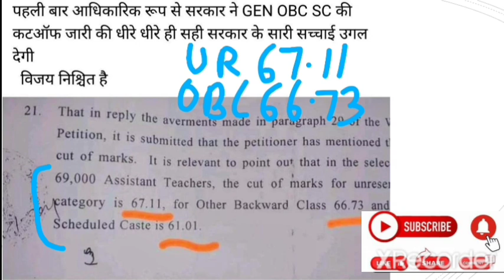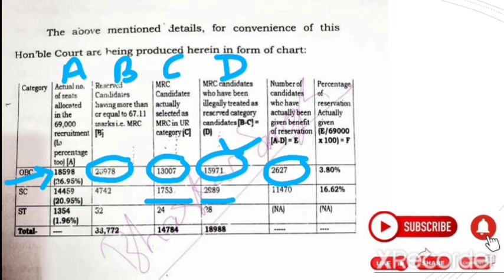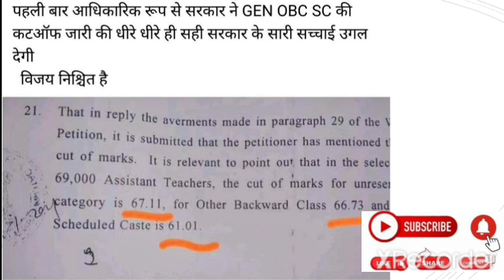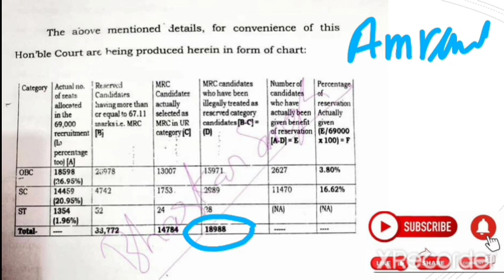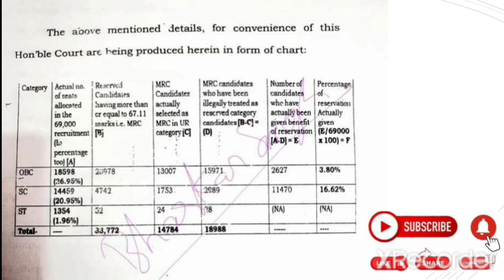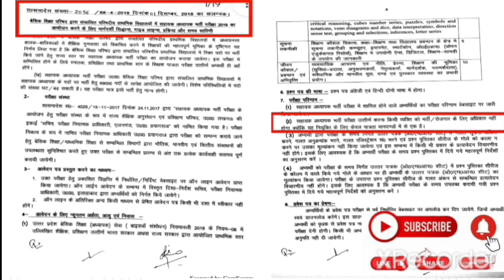69000शिक्षक,/😂69000 शिक्षक भर्ती,/😂6800#6800/22000seatsin69k, court 6800 update